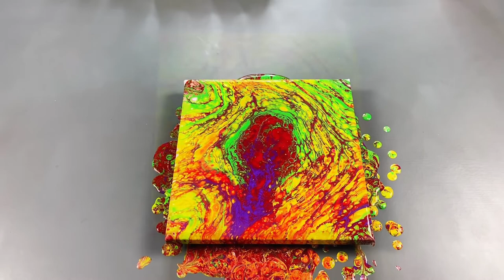Acrylic drip painting with cake decorarating syringe - you have to try that!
Today there is a colored version of my video "drip technique, make your own cells" while I have optimized the brush, for more control and better results.

For the drops, getting the same size is not that easy, but it also gives the picture more dynamic when using different sized cells. That's why I do not think it's bad and have deliberately different cell sizes in the picture.

For children, this technique is very suitable, because you can design exciting patterns. The concentration is also promoted because you have to carefully and evenly press the syringe.

However, the technology also has its limits, very large images are difficult because the white base color quickly starts to dry.
I hope I could inspire you to become creative yourself, my picture is just an example, use your colors, design your patterns and have fun painting.

If you want to know what I am using here for acrylics and why they are so fluid, then take a look at my step-by-step Pouring Video here:

Creative greetings
Acrylic art world